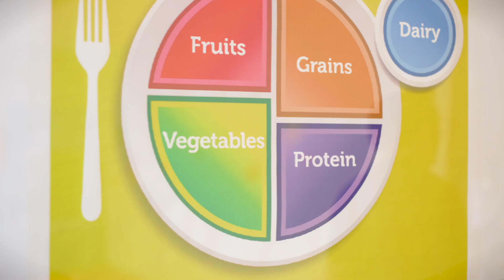Arkansas Children's Nutrition Center - 30 Years of Nutrition Research and Discovery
The Arkansas Children’s Nutrition Center is a growing research center focusing on improving child health, exploring the links between food and nutrition and optimizing how the body utilizes nutrients throughout development. The faculty and scientific staff are dedicated to discovering the fundamental biology of the childhood brain and metabolic processes, and the mechanisms by which diet and physical activity (both maternal and child) impact these networks.